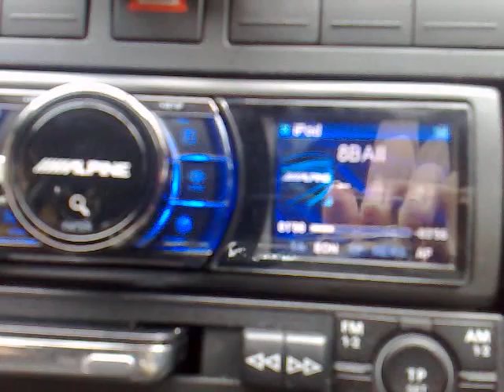Ipod slot modification in VW Polo for Alpine X100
I took apart the old standard head unit to turn the tape slot into an ipod slot - just by fixing the ipod cable in the right place. Cooler than reaching into the glovebox every time ;)